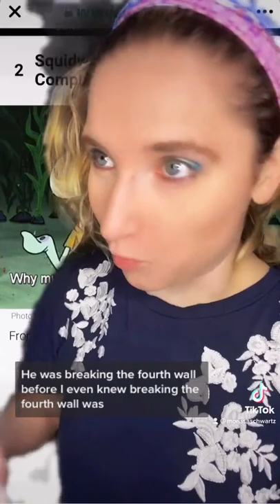The magic conch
Classic!